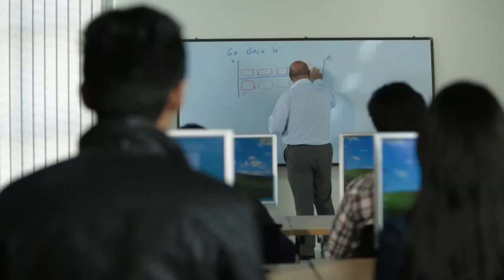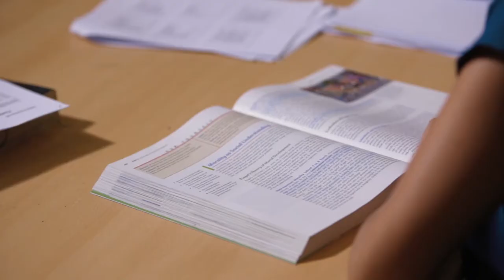Heriot Watt University Dubai Campus - Corporate Video